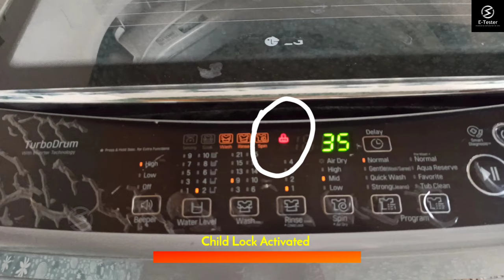How to Activate and Deactivate child safety lock | @ETester | Lg Automatic Washing machine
How to 🔒 unlock child safety lock |  @ETester | Lg washing machine

🎵Music Credit

Crock pot - Diamond Ortiz  from YouTube library